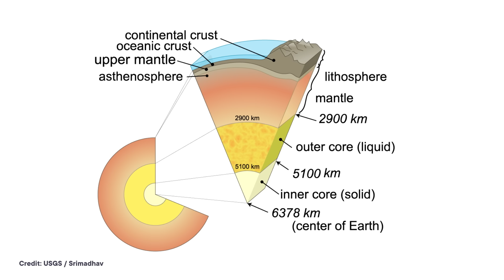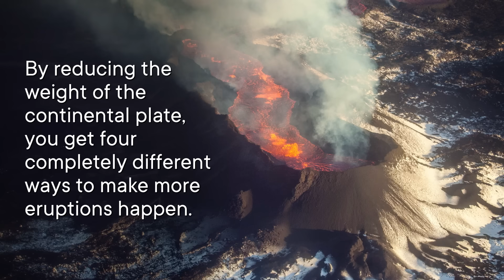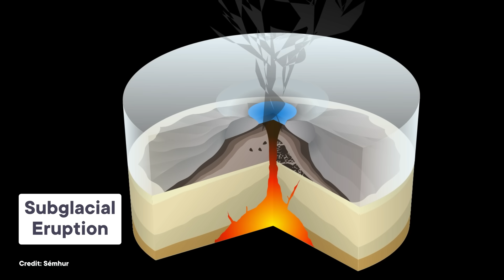Antarctica’s Hidden Volcanoes are About to be a Problem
See if the ACT could be the right test for you

Antarctica probably isn't the first place you think of when you hear about volcanoes. But there's a lot happening under the icy tundra, and not all of it's a good thing. Here's how rising temperatures could lead to an even more explosive future for the frozen continent.